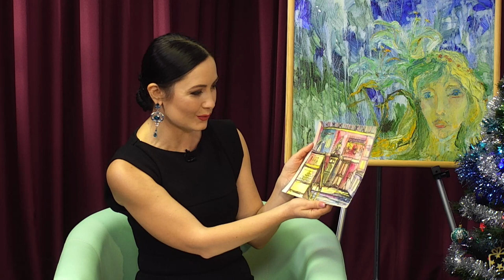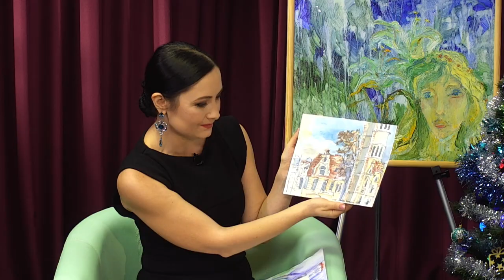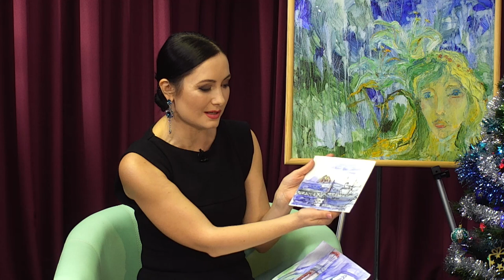Галина Шевцова - художниця, арт-кураторка, колекціонерка у програмі "Фреш" з Юлією Сиротою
У її доробку безліч робіт. Вона вкладає ідею, наповнює змістом і вишуканістю кожну картину.
Полотна мають свою енергетику, а фарби поєднуються з великим смаком.
Сьогодні у нас в гостях Галина Шевцова - художниця, арт-кураторка, колекціонерка, засновниця художньої школи.